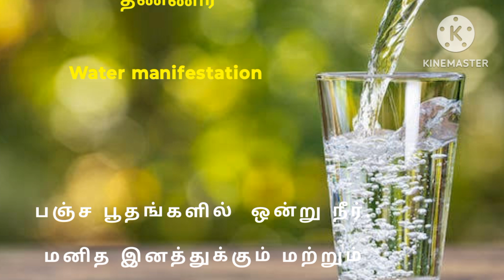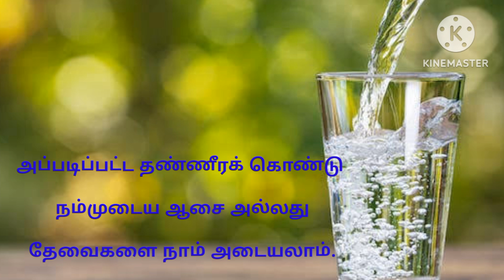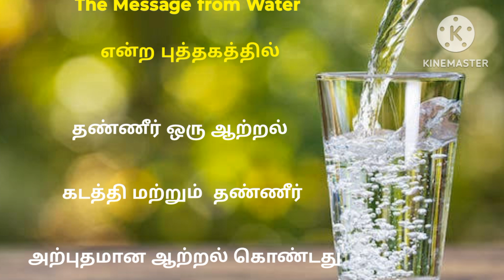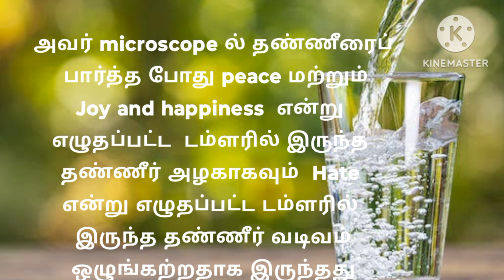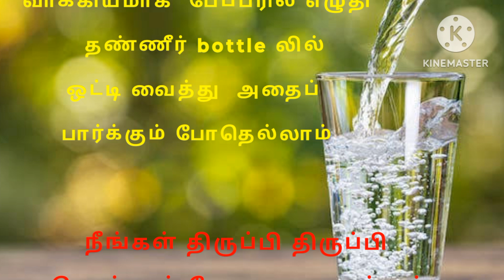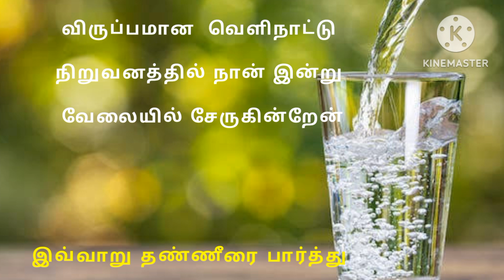குடிக்கும் தண்ணீருக்கும் ஈர்க்கும் ஆற்றல் உண்டு!water Manifestation!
Water manifecation technic. தண்ணீருக்கும் ஈர்க்கும் ஆற்றல் உண்டு.

நிருபிக்கப்பட்டு உள்ளது.